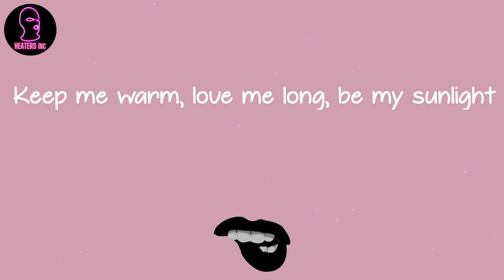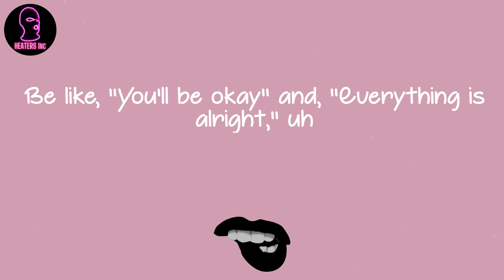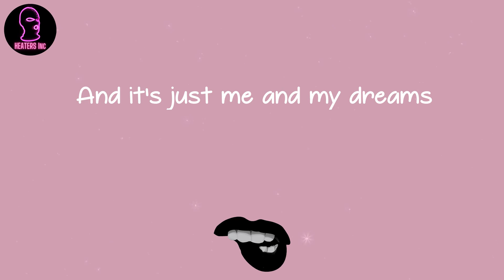Lil Nas X - THATS WHAT I WANT (lyrics)